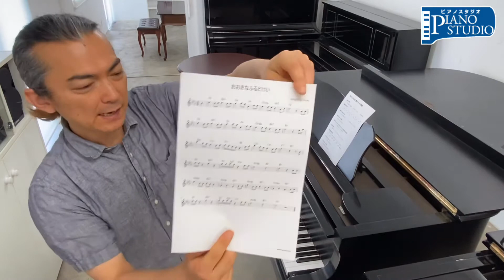初心者向けピアノレッスン コード弾き解説①【字幕あり】コース案内 ジャズピアノへの基礎 音楽理論 南国ピアノスタジオ 沖縄 ピアノ教室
沖縄県北谷町のピアノ音楽教室より、コード弾きの基本を学べる「オンライン学習コース」のカジュアル編「てっとりばやくピアノコード弾き」を無料公開しています。資料、楽譜ともダウンロード無料です。

この動画はウェブ上のオンラインコースと連動しています。動画によっては、サイト内のクイズにお答えいただくものもありますので、どうぞご活用ください。